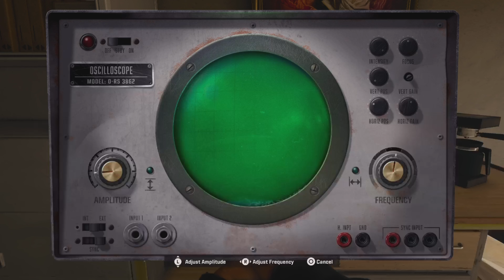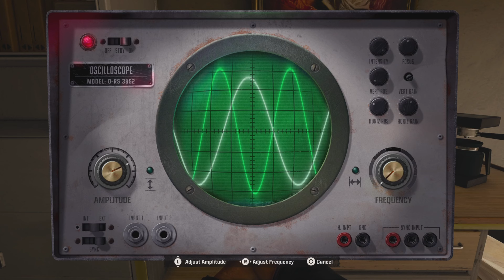One Shot One Kill / Blood Feud | Ultra Graphice Gameplay [4k 60FPS UHD ] Call of duty Black Ops 6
call of duty black ops 6 campaign walkthrough,
call of duty black ops 6 Realistic Ultra Graphics Gameplay,
call of duty black ops 6 4k ultra,
call of duty black ops 6 full game,
call of duty black ops 6 ending,
call of duty black ops 6 pc,

call of duty advanced warfare campaign walkthrough,
call of duty advanced warfare Realistic Ultra Graphics Gameplay,
call of duty advanced warfare no commentary,
call of duty advanced warfare 4k ultra,
call of duty advanced warfare full game,
call of duty advanced warfare pc,

call of duty black ops 2 campaign walkthrough,
call of duty black ops 2 Realistic Ultra Graphics Gameplay,
call of duty black ops 2 4k ultra,
call of duty black ops 2 full game,
call of duty black ops 2 ending,